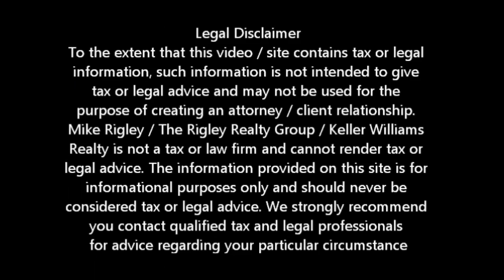Why Bank Dont Do Principle Reductions Sacramento Short Sale Agent and Default Advocate Mike Rigley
Sacramento Short Agent and Default Advocate Mike Rigley discusses Why Your Bank won't Reduce Your Principle

Sacramento Short Sale Agent, Default Advocate, Distressed Property Expert and Sacramento Short Sale Specialist Mike Rigley here bringing you the latest Sacramento Short Sale Information. Thank you for joining us. Hey, ever wonder why your bank won't reduce your principle but will lose more money on a foreclosure or will approve a Sacramento Short Sale? It's really pretty easy -- it's all about the money.

Huh go figure. Now outside the few programs mandated by the federal government though multiple settlements -- which by the way mostly favored the banks not you the consumer, principle reductions are far and few between. Yes thought the Keep Your Home California Program if you qualify there are principle reductions of up to $100,000 but the banks aren't taking that hit, you and I are. It's taxpayer money from the Federal Governments Hardest Hit Fund and that's a whole other story.

But seriously, you like the home. You would like to stay there and if the bank is going to sell it for today's Fair Market Value, why not do a principle reduction and let you stay? Easy -- MONEY. They'll talk about moral hazard but it's really about profit and loss.
When a bank foreclosures on a property or agrees to a Sacramento short sale they take a loss. When it comes time to file their corporate federal income taxes they are allowed to deduct that loss from earnings. When they do a principle reduction they can only take half of the loss against earnings. So if it was you, would you agree to a 50% credit when you could have a 100% credit -- most likely not. The banks are the same way.

You see for you and me this is our home. It where we raised or are raising our children. It's community. It's our sense of being. For the banks its profit and loss. They are for profit corporations and have an obligation to their board of directors and shareholders to make a profit. Pure and simple. It's not personal. It just business. That's why I encourage homeowners to look at their upside down mortgage strictly as a business decision. The banks are why shouldn't you? Owe more than your home is worth and tired of paying for a home you may never owe -- call me. Let's talk

To get a better idea of when your Sacramento home will be worth what you owe, log in for a free estimate or call me today for a free no obligation consultation or for the latest Sacramento short sale information.